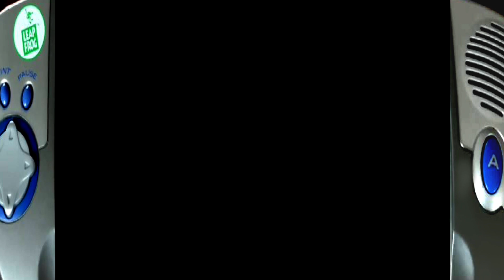Let's play Leapster Games part 1 (Kindergarten)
Part 1 of me playing through very nostalgic Leapster games from my childhood.

(Includes)
Kindergarten:
Splat That.
Balloon Kaboom.
Monster Theatre.

Game by Leap Frog.